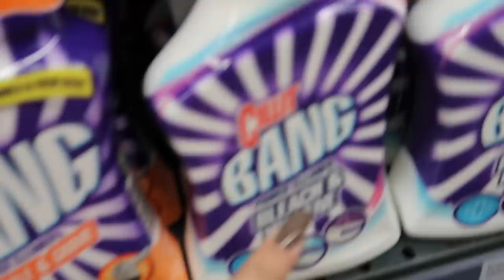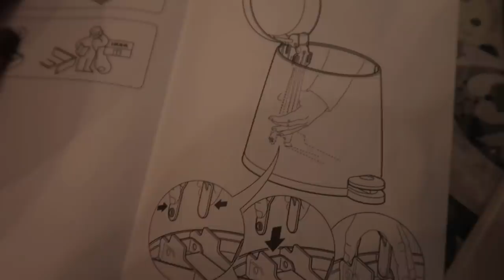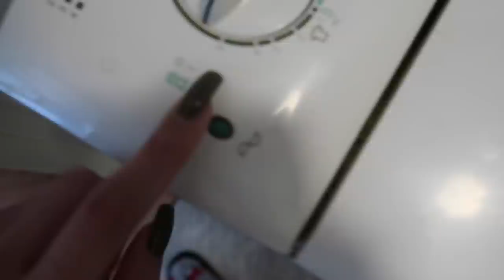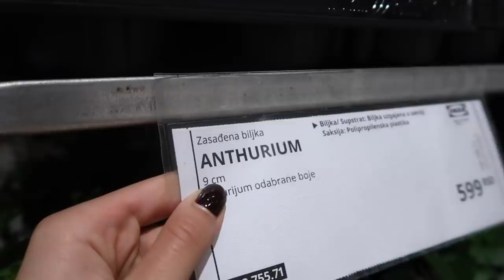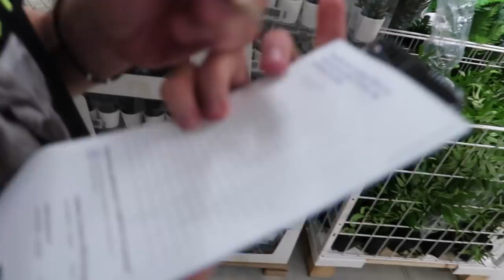PRESELILA SAM SE? | VLOG 1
OTVORITE ZA VISE INFORMACIJA

☻ Pretplatite mi se na kanal

☻ Cesto postavljena pitanja:

1. Koju kameru koristis? - Canon G7x

2. Koliko imas godina? - Imam 20 godina

3. Koji program koristis za editovanje videa? - Final Cut Pro X